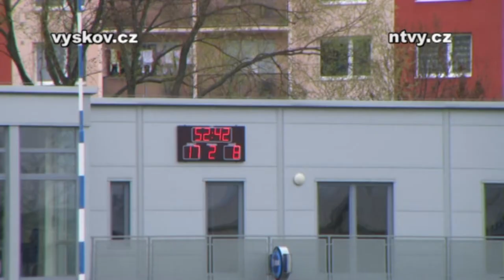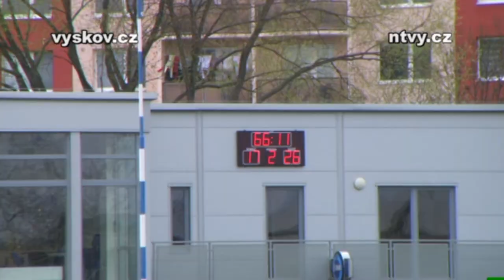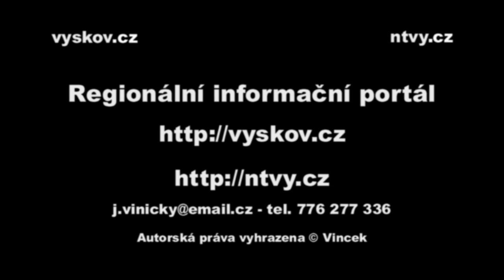Extraliga ragby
Vyškov,  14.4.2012, JIMI RC Vyškov vs. RC Slavia Praha